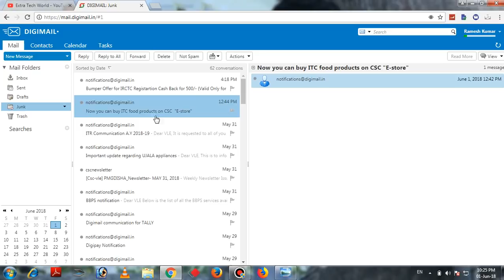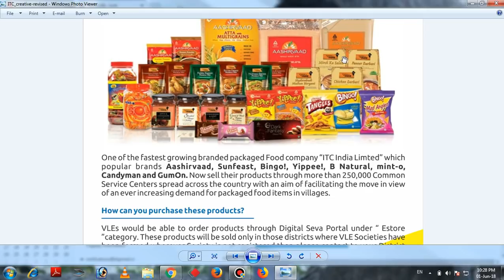CSC की नई सर्विस- Sell ITC All Products and earn good commision | EXTRA TECH WORLD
affilate links-
my recording mic
my dslr
my laptop
my fingerprint scanner
my keyboard
my mouse
my printer